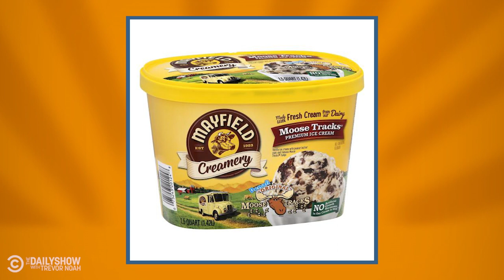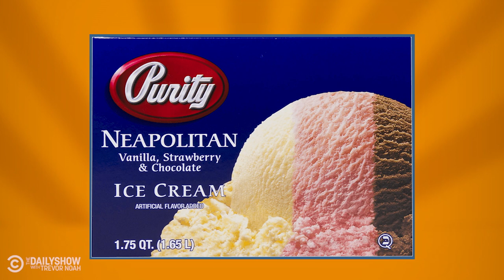Chocolate vs. Vanilla - Hold Up with Dulcé Sloan & Josh Johnson | The Daily Show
It’s their most contentious debate yet and it’ll get you more fired up than when Josh tried to say ketchup qualifies as tomato soup. Daily Show correspondent Dulcé Sloan and writer Josh Johnson argue over their preferred staple flavor: chocolate or vanilla.

Follow Hold Up from The Daily Show with Trevor Noah:
Listen wherever you get your podcasts